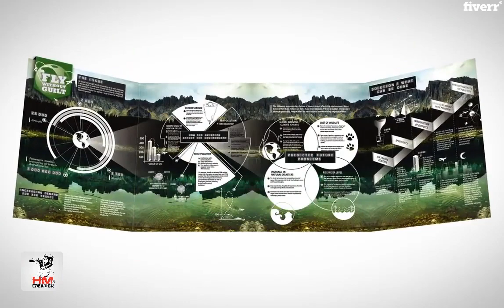Do any graphic design - Best Other service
Link to this gig:
Do any graphic design Special discount
Best cheap Other Service
""Please inbox me before your order""
Fast Delivery &quality work
I have more than 4+ years of experience as a Graphic Designer. You can order me forany kind ofGraphic Design. I will transform your idea into an Awesome and stylish design.
knock me for:
List of Designs I do -
Logo
BannerBusiness CardsT-Shirt DesignFlyerBrochure
Photo CollagePosterInvitation CardText effectPhoto Editing/Retouching
Facebook bannerWeb banner
Looking forward to working with you. Prices Depend on Work24/7 I am available
we are always helpful